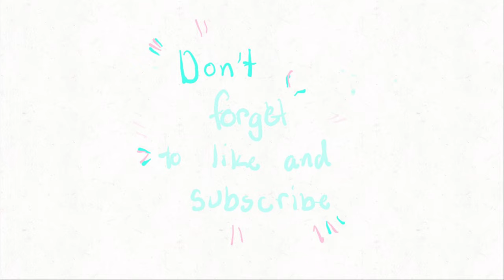DIY Shirt Painting Strawberry Shortcake | Christmas Gift for My Baby Sister | Yanna Arts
Heyoo! It’s Yanna back with another video! And today I’ll be showing the process of me painting a shirt for my baby sister! I really had fun painting on a little tiny shirt for this 😂 hope you enjoyyyy!

Things I used:
Fabric paint
Plain shirt
Drawing Pencil

YouTube Setup :
LED Desk Lamp
Tab Holder

Software:
DaVinci Resolve Studio

This is fan-made video that is in no way associated with the anime or music companies.